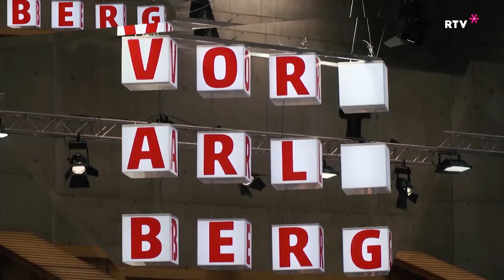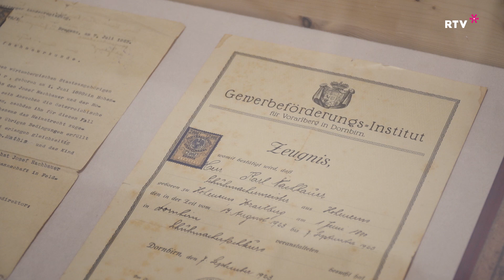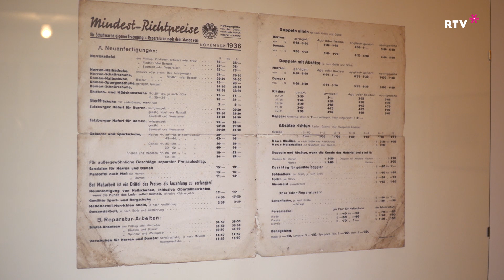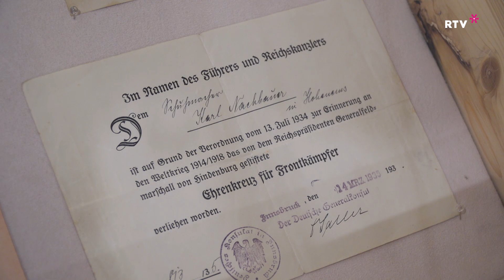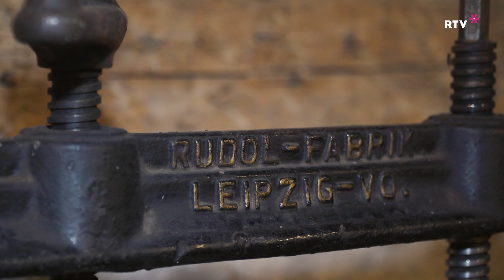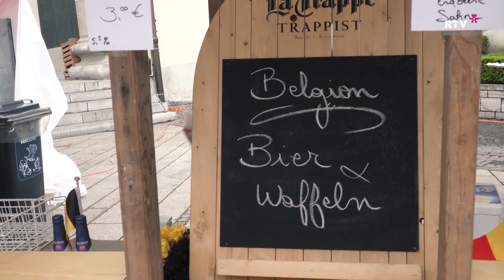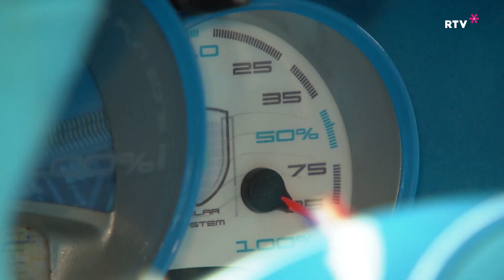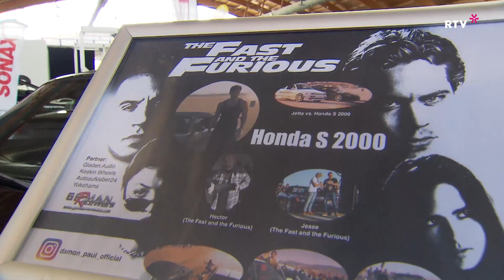RTV Vorarlberg Magazin - KW 19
Dieses Mal haben wir einen Blick in die Vergangenheit gewagt und das Schuhmacher-Museum in Hohenems besucht, waren zu Gast auf dem Europafest der Stadt Dornbirn, haben uns einen Spieltag beim ALPLA HC Hard aus einer etwas anderen Perspektive angesehen. Und: Highlights von der Tuningmesse in Friedrichshafen exklusiv oben drauf!